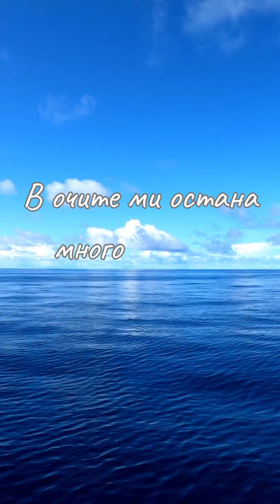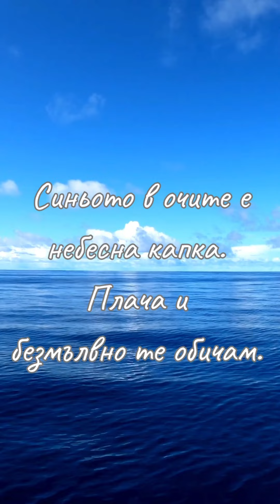💙 В очите ми остана много синьо (Миглена Цакова)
💕 📚  Из книгата "Научи се да продължаваш напред!"
Музика: Миглена Цакова
✨️📚Книгата на Миглена Цакова "Научи се да продължаваш напред!" може да бъде поръчана online тук

Познание-Бг
2024